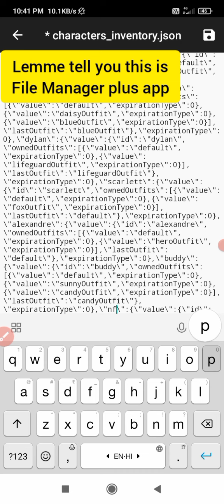HOW TO GET ALL NFLPA CHARACTERS IN SUBWAY SURFERS MEXICO TOM, PRESCOTT, ODELL, LAMAR, PATRICK SAQUON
I have used File Manager plus App here for edit / change the data of the Game to get all NFLPA CHARACTERS for free

You can also lose your all Characters if you did any Mistake so be Careful watch the video carefully.

Here's Unlocking Lovely Venice Bundle of Subway Surfers World Tour MARRAKESH 2021 by Time Travel with their Dates.
Subway Surfers Travelling City World Tour MARRAKESH 2021.
- The Subway Surfers World Tour has arrived in fabulous Marrakesh
- Meet Taha, the surfer of Arts
- Rule the streets of Marrakesh on the new Camel board
- Collect the Word Hunt letters to earn Coins and Mystery Boxes
- Spend Event Coins in the Shop to unlock awesome free stuff